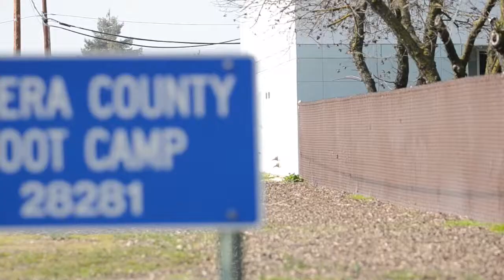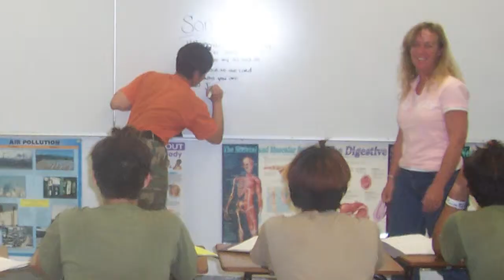YFC Reaches Young People Everywhere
This video from 2011 celebrated 65 years of YFC ministry in Fresno and Madera counties. YFC continues to share hope with at-risk youth, helping change lives and impact our cities for the next 65 years to come.